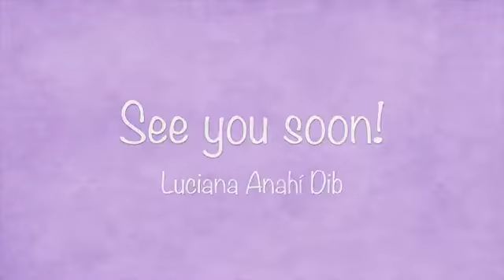Luciana D. - Au Pair from Argentina